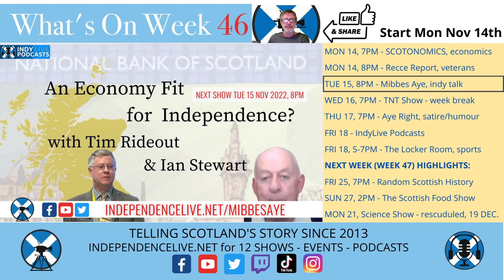WOW - What's On Week 46 on Independence Live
Welcome to another WOW - What's On Week 46, starting Monday 14th November.

HERE WE GO:

Mon 14th at 7PM, SCOTONOMICS, delving into the details of our modern economy. In this episode Scotonomics called "Cash and Capitalism", William and Kairin will be taking to Brett Scott, author of Cloudmoney.

Mon 14th at 8PM, Recce Report, with the voice of veterans. Ciff and Russ former veterans of the UK Armed Forces and members of the group Veterans for Scottish Independence2.0 will cast a critical eye on the events of the day.

Tue 15th at 8PM, Mibbes Aye, for the indy curious. An Economy Fit for Independence? Fiona and Marlene will be talking with Dr Tim Rideout & Ian Stewart of the Scottish Currency Group what they think of ScotGov's latest "Building a New Scotland" paper: "A Stronger Economy for Independence".

Wed 16th at 7PM, TNT Show, having a break this week but back the following week with Ged O'Brien talking about the history of Scottish football.

Thu 17th at 7PM, Aye Right, a satirical show taking the piss with Jem, Graham & Shaun.

Fri 18th IndyLive Podcasts taken from this weeks Mibbes Aye Show - "An Economy Fit for Independence?".

Fri 18th 5-7PM we have The Locker Room, the Scottish sports show.

NEXT WEEK, HIGHLIGHTS, WEEK 47:

Next week it's more of the same, including Random Scottish History on Friday 25th at 7pm talking about our patron saint, St Andrew and The Scottish Food Show on Sunday 27th at 2pm. The Science Show with an interview with Nobel Laurete and lead scientist on the Webb Space Telescope that was scheduled for the 21st is being rescheduled for December 19th due to unforseen circumstances.

NOW, SOME NEWS IN BRIEF:

There are 3 new shows in the pipeline: a show produced by and aimed at a younger indy audience; one from the Europe for Scotland group, findout more about them and finally a new debate show on the TikTok platform!

Now, this news is H-U-G-E...

It's Time for Scotland group will be coordinating rallies round Scotland to coincide with the Supreme Court ruling to decide if the Scottish Government's bid to hold an advisory referendum on independence is lawful and the world's media will be watching the reaction in Scotland.

So please, please if you can get along to one of the rallies and tell your friends. Get registered for the announcement of the rallies

Independence Live will be coordinationg livestreaming from the various locations and sending it out to the world via multiple social media platforms.

MORE INFO ON PODCASTS:

All podcasts are on our podcast website or follow 'Scottish Independence Podcasts' on Google, Apple, Spotify or wherever you listen to podcasts.

Catchup now with Events, 12 Shows & Podcasts.